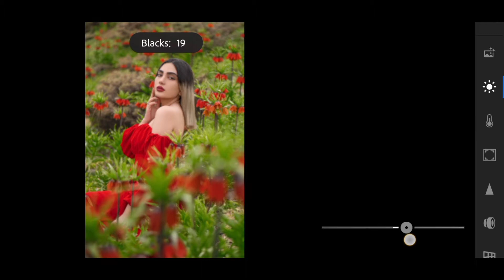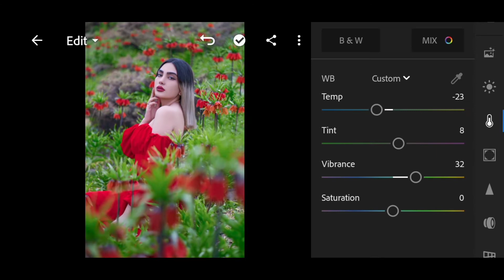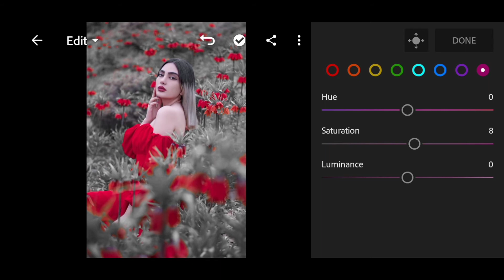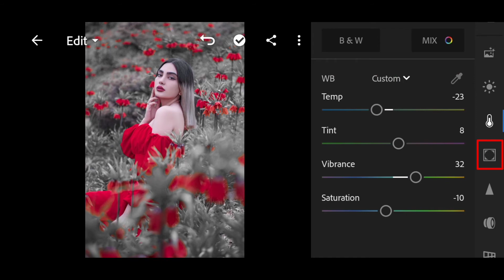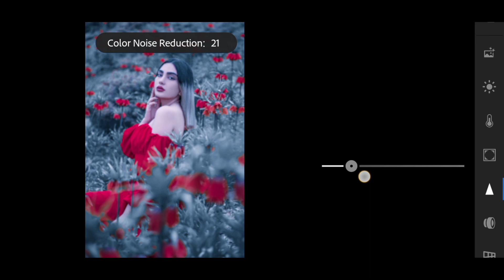Lightroom Red and Blue Tone Photo Editing Tutorial | Lightroom Free Presets Download Dng | Lr Edit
5 June 2021

black and black tone lightroom photo editing tutorial in mobile
black and blue presets
blue and red presets
lightroom presets
lightroom free presets download dng
free presets download dng link
lr mobile
lightroom mobile editing
lightroom editing apps
lightroom tutorial
background colour change photo editing lightroom mobile
lightroom blue photo editing kaise kare
lightroom photo editing telgu
lightroom mobile free presets download dng link without password
lightroom photo editing for beginners
lightroom editing tutorial for beginners
lr image editing
lr editing apps
lightroom mobile apps
photo editor
lightroom apps se photo kaise banaye
how to edit blue and black tone editing in lightroom
how to edit blue and black
lightroom photography blue and black
blue and black presets
blue and black photo editing lightroom
blue and black lightroom editing
free presets download dng
red and blue presets filter
blue night tone presets
lightroom moody blue presets
lightroom moody blue editing
free presets download kaise kren
free presets download android
free presets download link drive
lightroom presets tutorial
lr mobile editing
lr tutorial
lr blue editing
lr photo editor
lr black and blue
edit gyan
lightroom mobile
lightroom mobile free presets download zip link
outdoor blue and black tone lightroom mobile free presets
outdoor blue and black presets
outdoor blue presets
lightroom presets outdoor blue and black
free presets zip file
free presets zip format file download